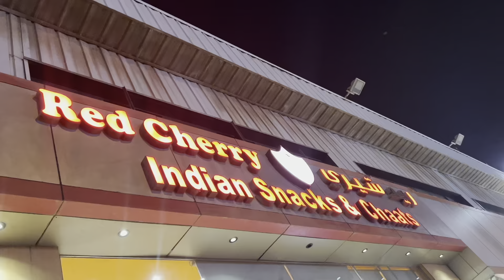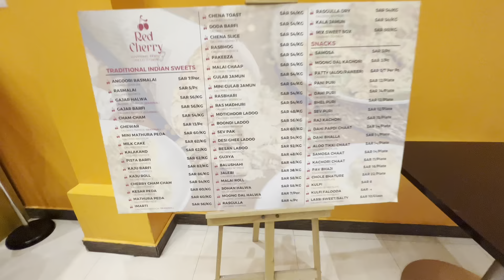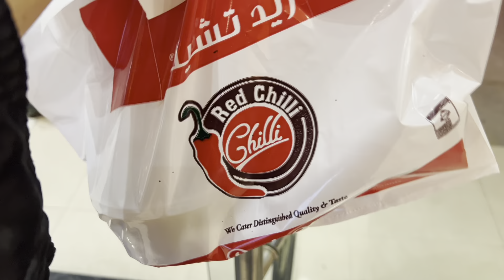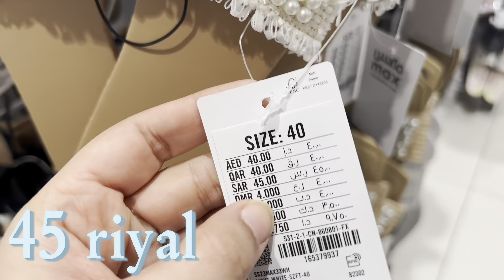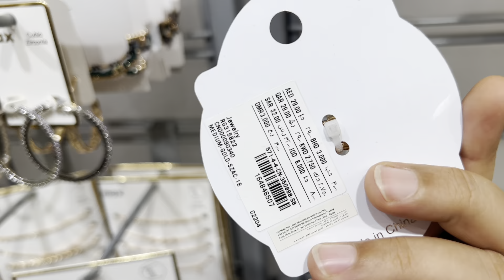Eid collection || shopping vlog @ sweetvlog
Eid collection || eid shopping @ sweetvlog